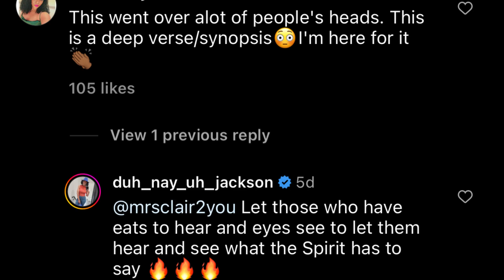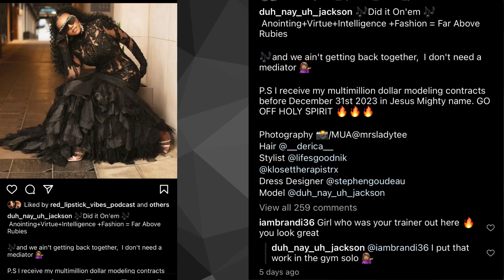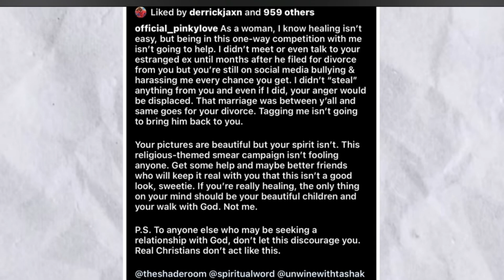Derrick Jaxn's New Girlfriend Throws Shade at Estranged Wife, Da'Naia Jaxn, in Social Media Beef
Derrick Jaxn's estranged wife, Da'Naia Jaxn, throws shade at his new girlfriend/ mistress and told her she is coming for everything she took from her. There is a lot of back and forth between these ladies.